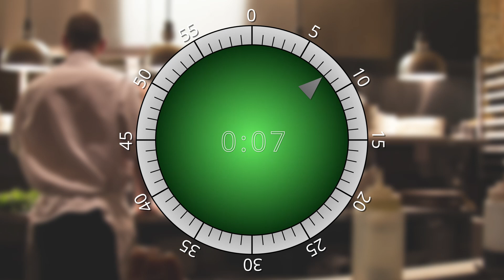7 seconds cooking timer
7 seconds cooking timer. Beeps at the start and the end, very useful.
Kitchen seven seconds timer for any idea
7 sec. cooking egg online!

This timer is good for use when you:
Cooking soup
Making pasta
Making grill

P.S. I have challange for you and me.

Lets'GO!